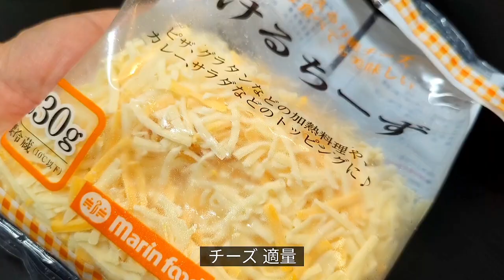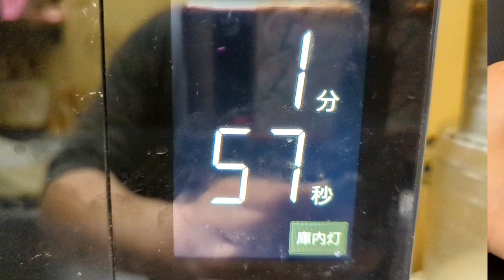食感がヤバい!?ズッキーニの味噌マヨチーズ焼きの作り方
今回は、手軽にパッと作れるズッキーニの味噌マヨチーズ焼きの作り方！

シャキシャキの食感を楽しめるコツを抑えて焼き上げる事で、コクまろ味わいとズッキーニの食感が癖になる一品です。

ズッキーニの味噌マヨチーズ焼き 作り方

【材料】

ベーコン 1p

チーズ 適量

【作り方】

①ズッキーニはラップで包み込み電子レンジ600wで2分加熱してサッと火を通す
（食感を残しつつ火をが通ります）

②味噌・マヨネーズ・ニンニクを混ぜ合わせておく

③ベーコンを切り分ける

④ズッキーニとベーコンに②を絡める

⑤耐熱皿に④を入れたら、表面にチーズをトッピング

⑥トースターで表面が香ばしく色付くまで焼き上げる（約8分）

お好みで黒胡椒を振り掛けても美味しい

シャキシャキのズッキーニにコクまろの味噌マヨチーズが絡んで最高に美味しい！

おかず・おつまみにピッタリで
手軽に作れ美味しいので是非一度作ってみて下さい